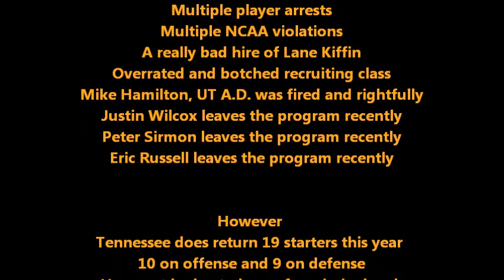Tennessee Vols 4 Years of Heartbreak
A short timeline telling of some of the major events/heartbreaks since the 2008 season. Things will get better on Rocky Top and sooner than people think. Get your kicks in now kid because it will not last.
Tennessee has too much money to stay down and like it or not that is the truth of college football. Programs with a lot of money for athletics don't stay down long.
No HD was needed for this video because the orginal videos were not in HD.